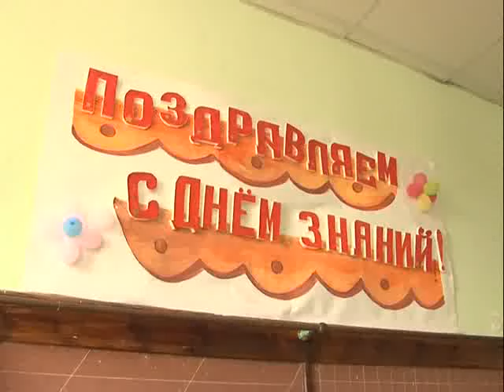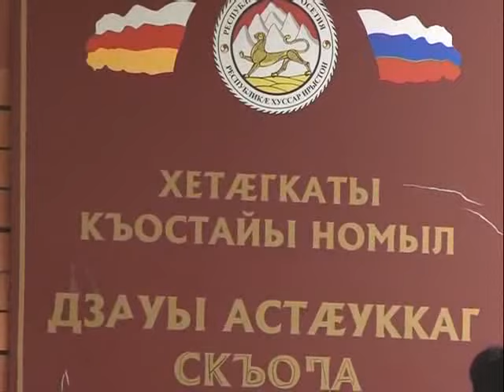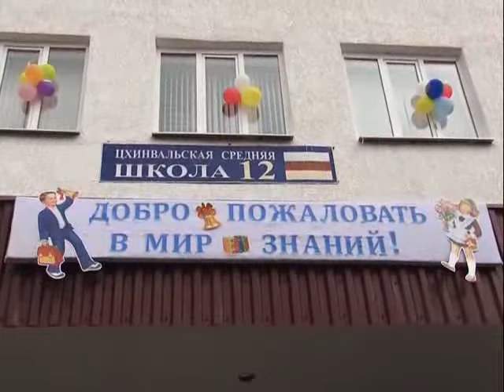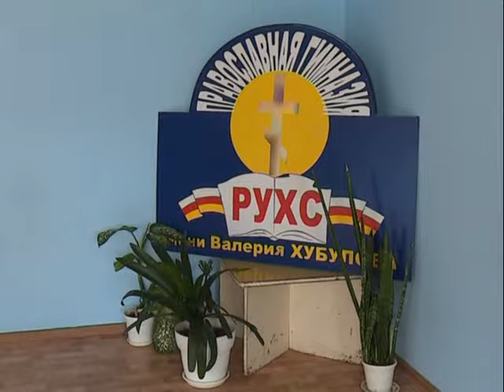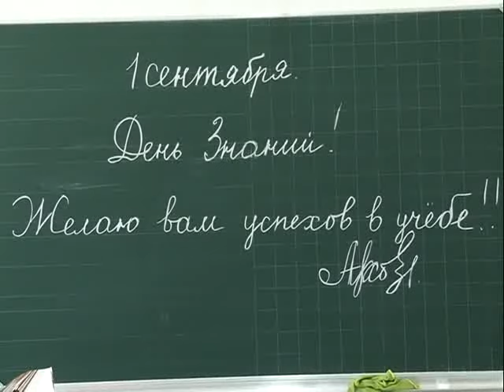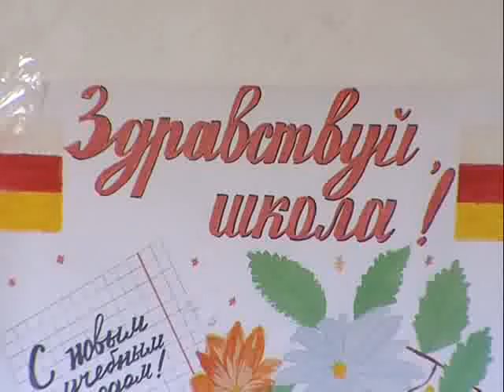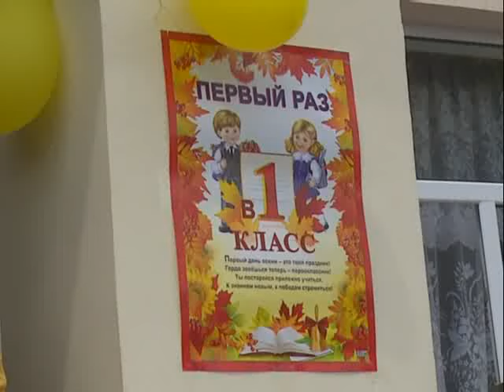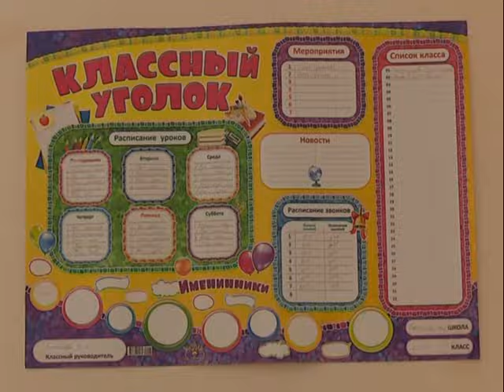Информационный выпуск «Сегодня». 1.09.2016